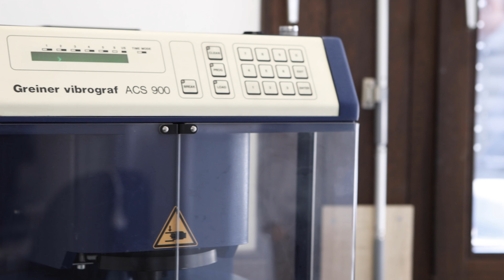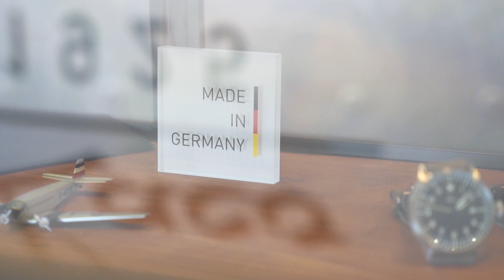Laco Insights | Einblicke in die Welt der Laco Uhrenmanufaktur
Authentisch, leidenschaftlich, präzise – wir von Laco stehen für Uhren höchster Qualität. Unser Anspruch an wertig verarbeitete Produkte mit optimaler Funktionalität und zeitgerechtem Design besteht seit jeher. An unseren Traditionen halten wir fest. Gleichzeitig schauen wir nach vorn und kreieren Innovationen, die den aktuellen Zeitgeist treffen. Bei uns gibt es keinen Stillstand, wir stehen für stetige Weiterentwicklung.

Außerdem: Unser regelmäßiger Newsletter hält dich mit Neuigkeiten und interessanten Informationen zu unseren Uhren stets auf dem Laufenden: